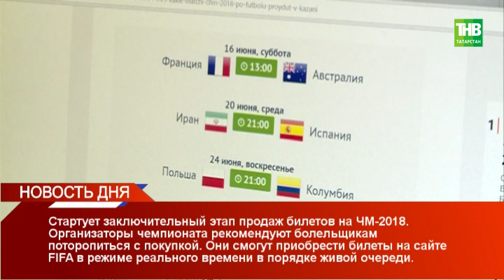Новость дня 18/04/18 ТНВ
Таяну ноктасы. В эфире: пн, вт, ср, чт - 19:00

7 дней. В эфире: вс - 19:30, 21:30

Координаты:
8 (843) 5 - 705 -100